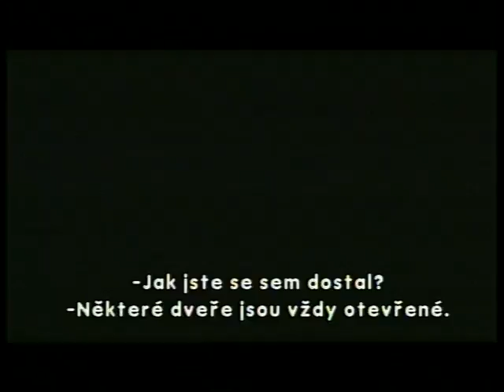Eastern Promises / Východní přísliby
IFF Prague Febiofest 2017, Eastern Promises / Východní přísliby, PROFILE: Peter Suschitzky, režie/dir.: David Cronenberg